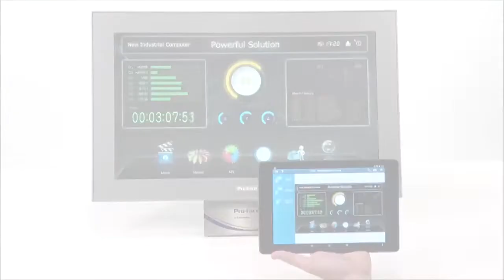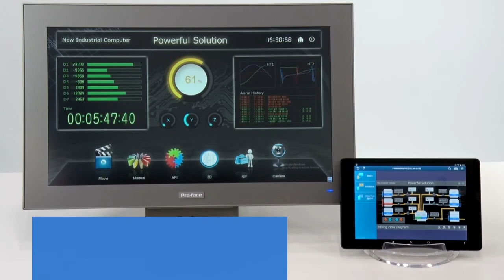스마트폰, 태블릿 PC로 원격 모니터링하는 HMI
이번 세미나를 통해 슈나이더 일렉트릭의 프로페이스 HMI와, 이 HMI의 원격 모니터링 플랫폼인 RemoteHMI를 소개하게 되었습니다.

HMI는 작업자부터 관리자까지 모든 사람이 정보에 액세스 할 수 있는 인간과 기계를 연결하는 창입니다.

Pro-face는 이 HMI를 1989년 세계 최초로 개발한 이래로 공장 시각화의 선구자로서 역할을 해오고 있습니다. 오늘날의 산업 현장에서는 단일 제조업체의 장치 또는 단일 네트워크만 사용하는 경우는 거의 없으므로 HMI가 다양한 장치 및 네트워크에 연결하는 것이 필수적입니다. Pro-face의 풍부한 프로토콜 호환성은 이러한 요구를 충족시키고 철저한 장치 데이터 수집을 가능하게 합니다.

이 유연한 연결성을 탑재한 HMI는 다양한 통신 방법을 선택하여 IT 장치/서비스에 안전하게 연결되며, PC, 스마트 폰, 태블릿 등에서 원격으로 HMI 화면을 확인하기위한 솔루션을 제공합니다.

이 Pro-face만의 독자적인 모니터링 솔루션 플랫폼이 Remote HMI입니다. 이 플랫폼을 이용하여 데이터뿐만 아니라 실제 HMI 화면을 원격으로 확인하고, 알람, 조작 로그, 카메라의 영상 등을 쉽게 확인할 수 있습니다.

Remote HMI는 현대 사회에서 친화적인 스마트폰과 인터넷 등의 익숙한 매체를 통해 산업 현장을 모니터링할 수 있도록 해주며, HMI의 선구자였던 Pro-face만의 특화된 기술이 함축된 모니터링 플랫폼이라 할 수 있습니다.

단순 모니터링 기능에서 확장된, 현장라인의 알람 모니터링, 여러 대의 HMI를 동시에 모니터링, 등록된 HMI중 모니터링 하려는 HMI를 손쉽게 검색 등의, 다양한 기능을 활용할 수 있습니다.

Pro-face의 모니터링 플랫폼인 Remote HMI 만의 다양한 기능과 장점은 티저 인터뷰 영상 후 함께 나오는 데모 영상을 통해 자세하게 보실 수 있습니다.

이번 세미나를 통해 Pro-face HMI의 솔루션인 Remote HMI의 다양한 혜택을 직접 확인해보시길 바랍니다.